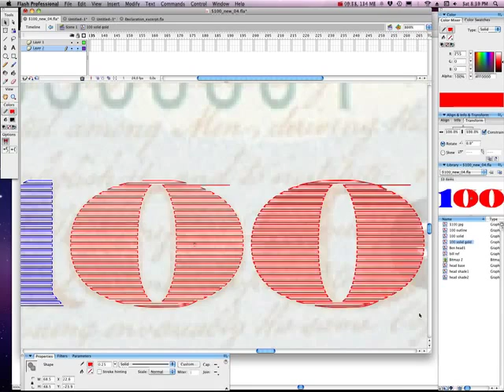SINGLE LINE ART: "100" numerals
Turning solid block letters into single lines for stitching is straightforward, if tedious. Here I manually removed many small connections and added only a few to make "100" into one continuos line. This is for our upcoming $100 Bill Quilt, part of PaleGray Lab's Quilt Money project. Screen capture shown at 24x real speed. Software: Macromedia Flash 8 (the good stuff from before Adobe bought it).